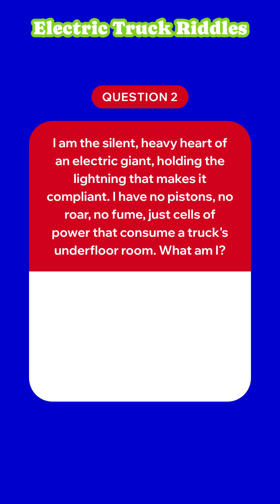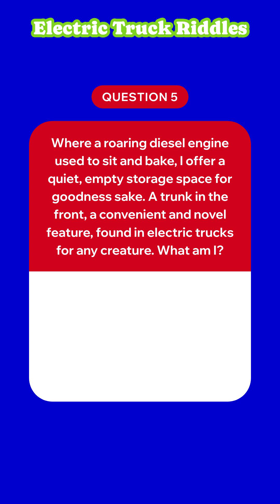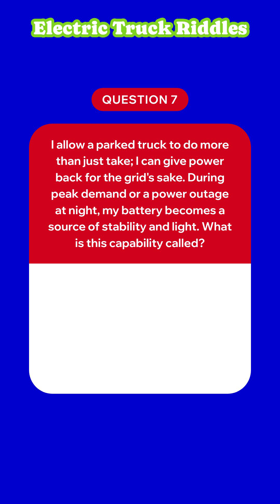EV Truck Challenge Quiz: Can You Solve These Electric Truck Tech Riddles?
Think you're a true Electric Vehicle (EV) expert? Put your knowledge to the test with this fun and challenging trivia quiz! We've cooked up 7 riddles about the core technologies and features of modern electric trucks and commercial vehicles.

From charging systems to powertrains and unique storage spaces, how many can you solve?

In this EV Truck Riddle Challenge, you'll be tested on:

Regenerative Braking: Capturing energy when slowing down.

Battery Packs: The "silent, heavy heart" of the EV.

eAxle (Electric Axle): Combining the motor, gearbox, and power electronics.

Megawatt Charging System (MCS): The robust plug for quick commercial fleet turnaround.

Frunk (Front Trunk): That convenient storage space where the engine used to be.

Vehicle-to-Grid (V2G) Technology: Giving power back to the grid for stability.

Commercial Truck Classes: Identifying the heavyweights of the electric road.

Drop your score in the comments! 👇

How many of the 7 riddles did you get right?